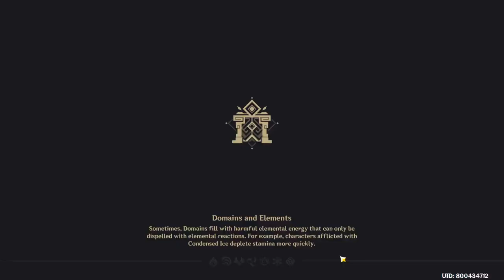DOING MORE DOMAINS! | TCG CARD GENSHIN [ Part 422 ] [HD MAX ALL SETTINGS]